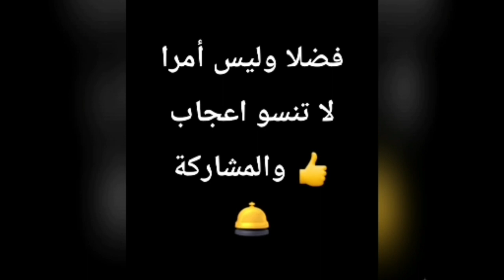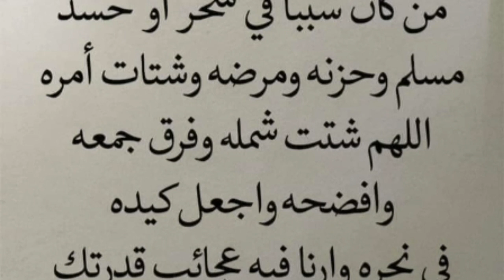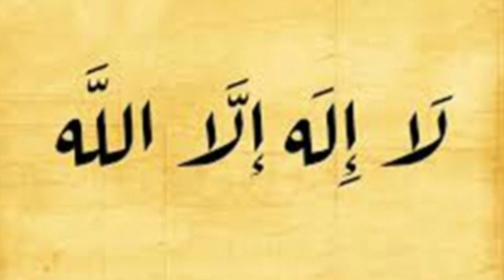عاشوراء والشعوذة 😱☻😈 حسبنا الله ونعم الوكيل المهم اكثر بآخر الفيديو 👍👍